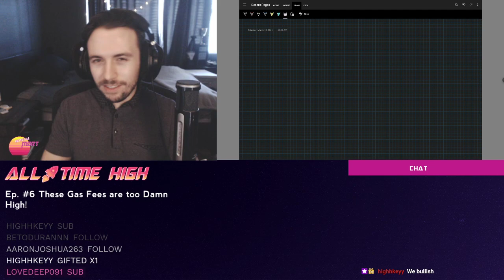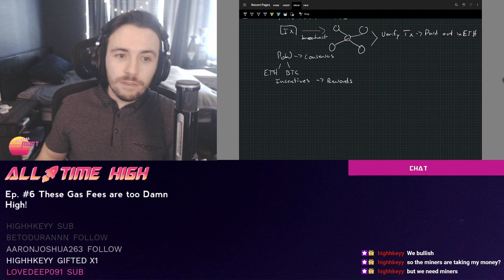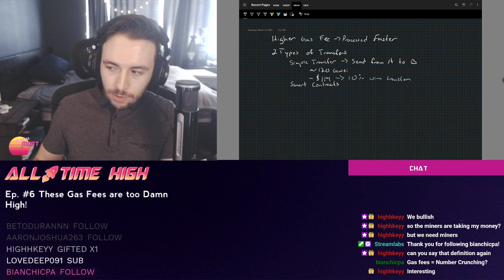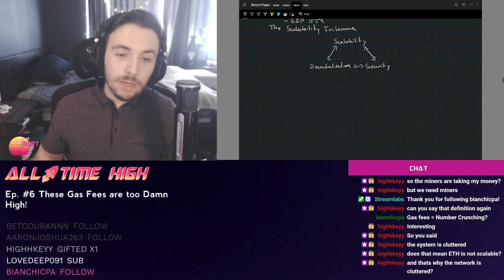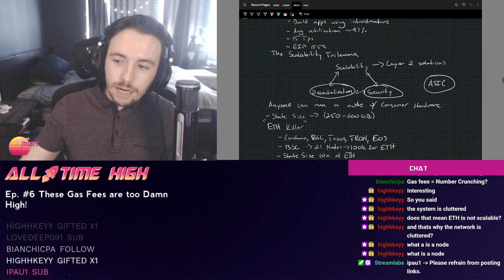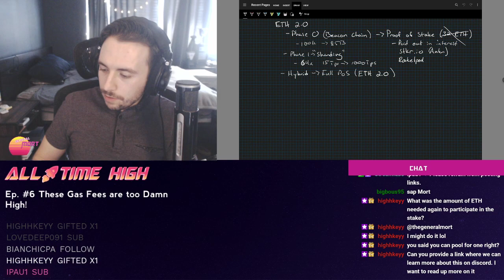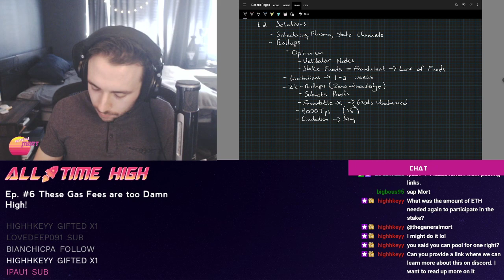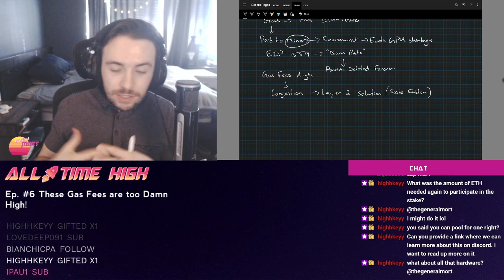Ep. 6: These Gas Fees are too Damn High!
Today's episode is focused on why Gas fees exist, and why they're currently so damn high!  I also take a look at the various solutions that will be coming out to reduce high and increase transaction times.  Enjoy!